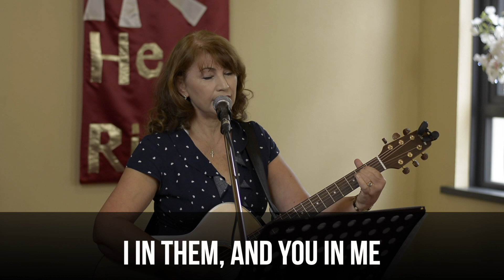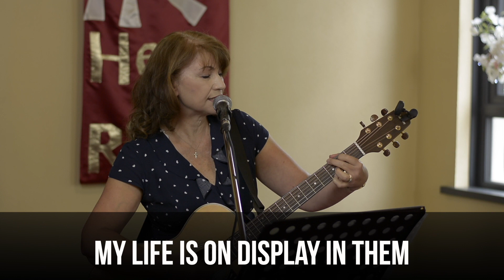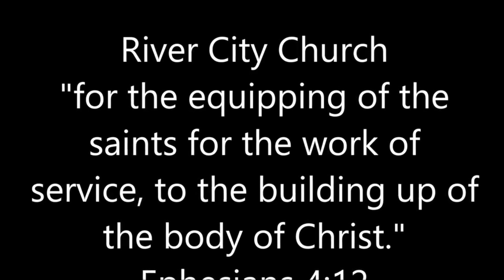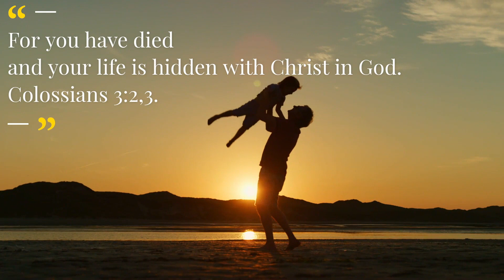Church Without Walls Sunday 14th February 2021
River City Church Ireland Online